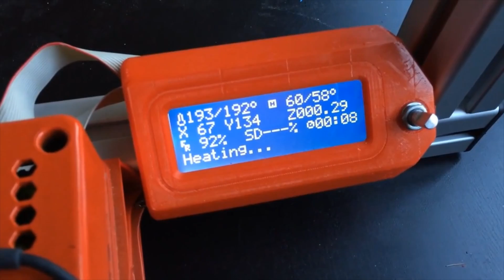3D Printing Network PRINTR Aiming for Accessibility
Video transcript: 3D printing has already made a huge impact in the world of manufacturing and design, but the promised personal/home market has as of yet failed to fully materialise. Dutch startup PRINTR looks to change that, and they have Microsoft in their corner.

Home 3D printing for the average consumer is still fussy, complicated and confusing, and until someone simplifies the process the home market will continue to be a niche market. PRINTR, a Dutch start-up is looking to create a 3D printing network that will make the process easier for novices looking to find out what all the hype is about. The network would also provide a place for enthusiasts and makers to connect socially and earn some extra money by granting PRINTR access to their 3D printers when they aren't using them.

PRINTR is focusing on removing the need for people to understand how the 3D printing process works in order for them to have access to it. PRINTR isn't just a place for clients to search for local 3D printers, it is promising to actually make owning a 3D printer easier. By connecting your home printer to the PRINTR network, you can control it directly through the websites dashboard, removing the need for learning complicated or buggy native UI's.

Only time will tell if PRINTR will be the breakthrough 3D printing company that brings large numbers of the general public in, but they certainly seem committed to making the process easy and accessible. PRINTR hopes to be up and running by July.